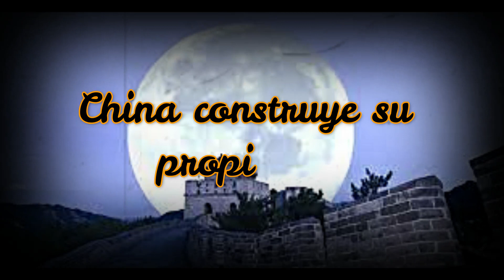China construye su propia luna